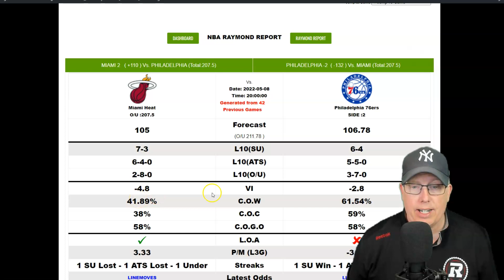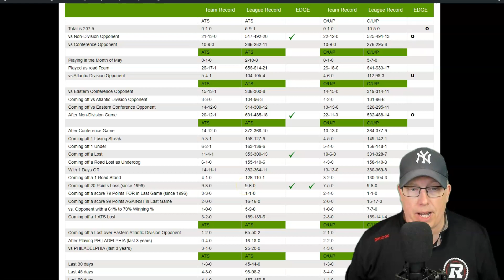Miami Heat vs Philadelphia 76ers Prediction 5/8/22 - Free NBA Playoff Picks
Free NBA Picks Today - Sports Handicapper Ron Raymond of the Raymond Report has released his free NBA prediction on today’s Western Conference Semi-Finals Game #4, between the Miami Heat vs. Philadelphia 76ers for Sunday, May 8, 2022.